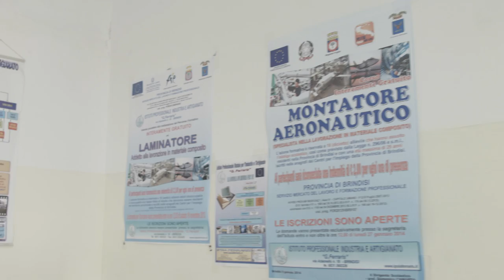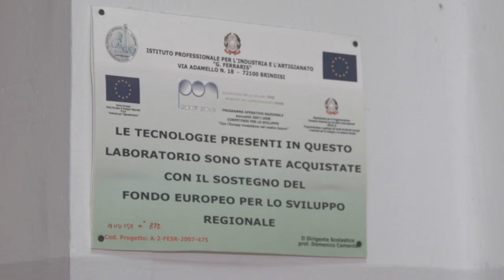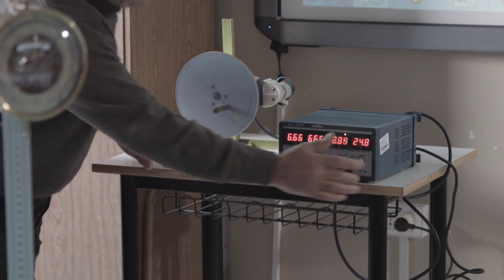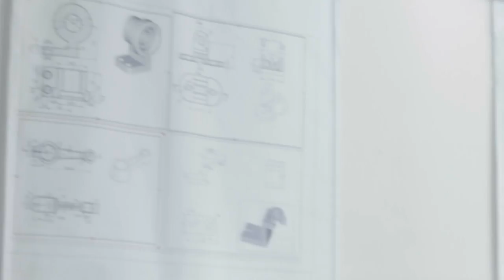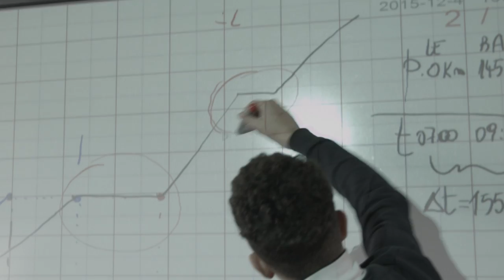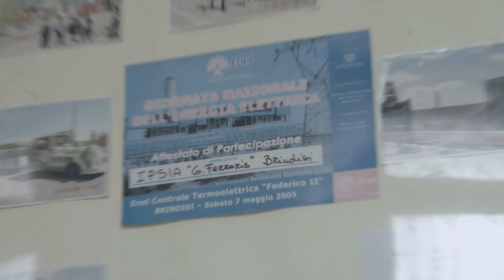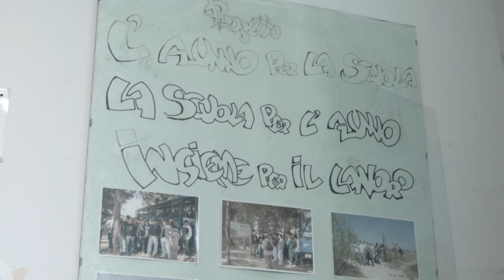IPSIA Galileo Ferraris (Brindisi) - Presentazione della scuola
La presentazione dell'Istituto Professionale per l'Industria e l'Artigianato Galileo Ferraris di Brindisi